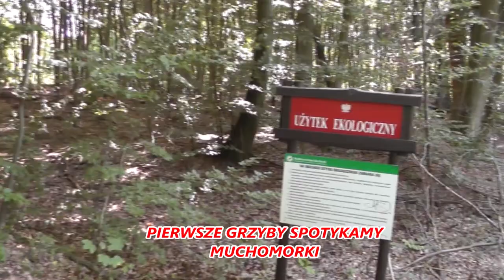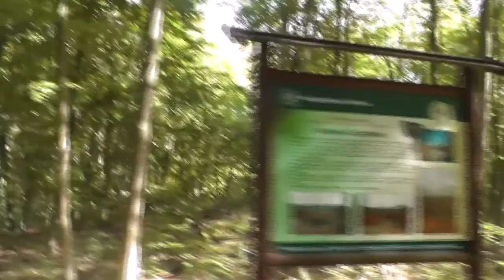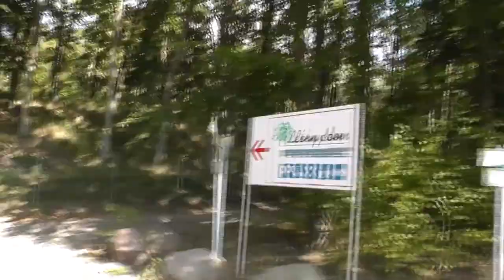Szlak turystyczny przy jez. Barlineckim- 20 Września 2020.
Filmik dla miłośników aktywnego wypoczynku.